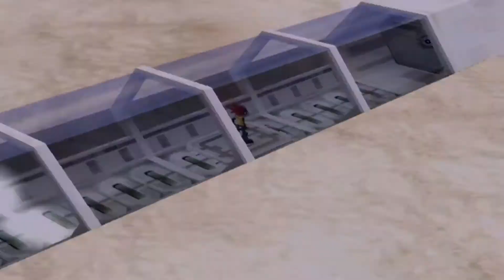Episode 18: Der 1-Millionste Besucher // Pokémon XD: Der Dunkle Sturm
Mensch haben wir ein Glück! :D Auf zum Largha-Turm!